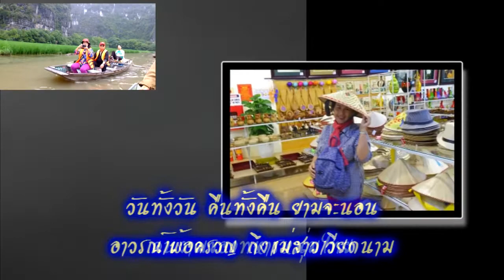190408เสียงเรียกจากหนุ่มไทย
Covered by KruSupot
Lopburi Music Group

เสียงเรียกจากหนุ่มไทย
ต้นฉบับ สุรพล สมบัติเจริญ
Covered by KruSupot Lopburi

Momorial to SAPA-Hanoi
3 - 7 APR 2019

Created by KruSupot
Lopburi Music Group
(กลุ่มรักเสียงเพลงลพบุรี)

Singing is one of the indicators of human health.
For Education , Entertainment
and Conservation Only.